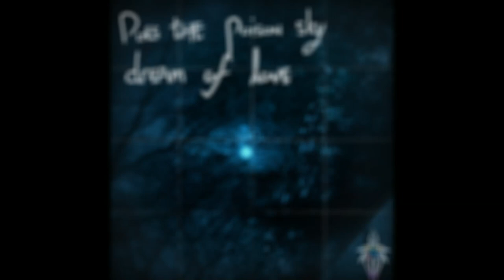Does the poison sky dream of love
- The sky was so dark, so far away, out of reach, and filled with poison.

Effect author credits:
TextTrueType - Ville
Youlean Drop Shadow, Youlean Blur - Youlean